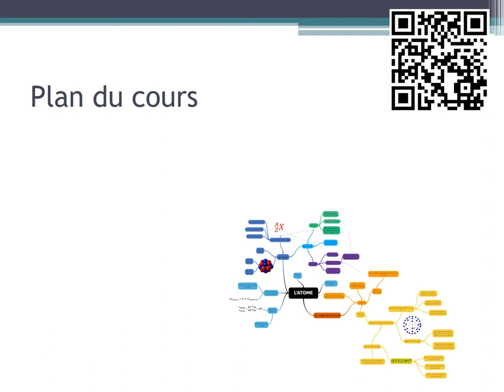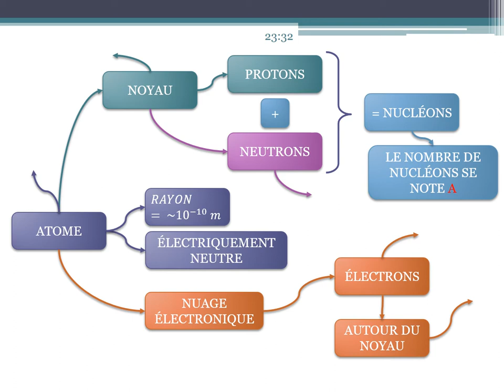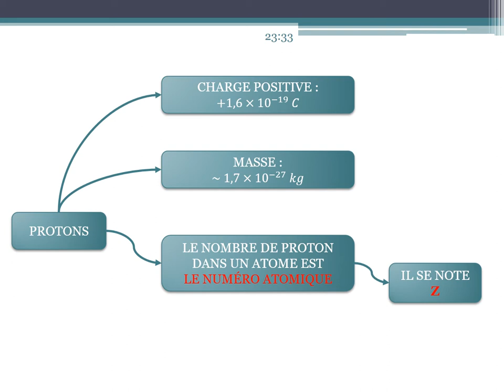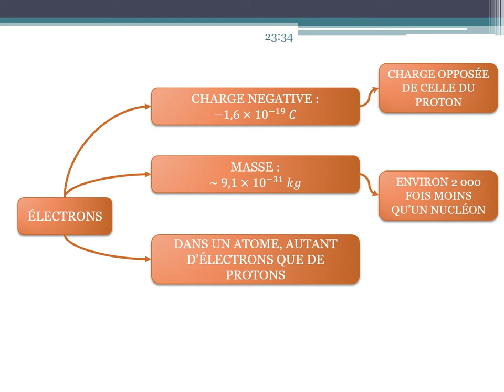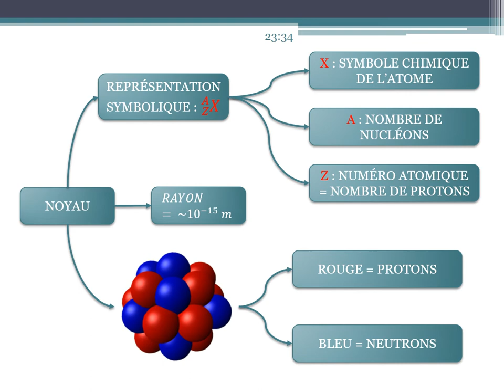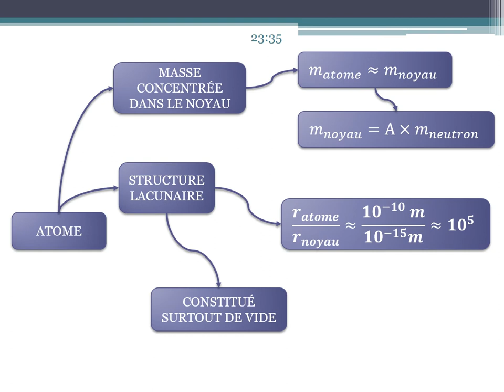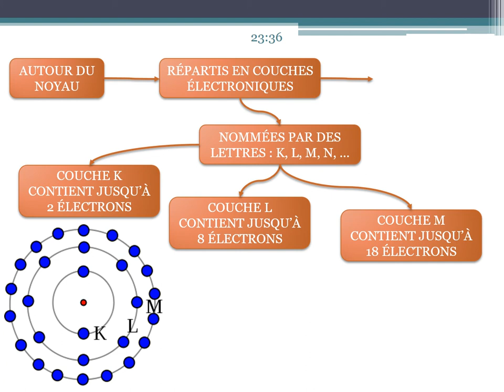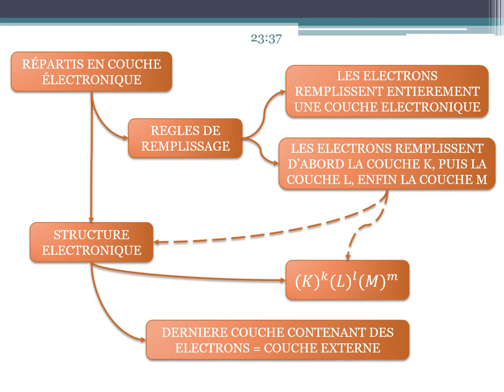Chapitre 2 : l'atome